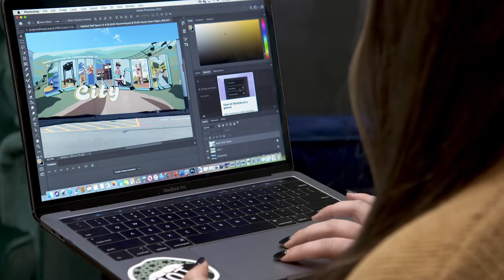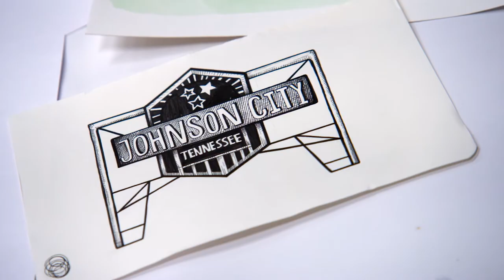Studying Fine Arts at East Tennessee State University | The College Tour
In this video, ETSU senior Caitlin Maupin talks to us about what it is like to study in the fine art program at East Tennessee State University.